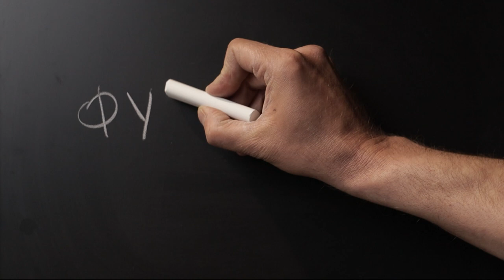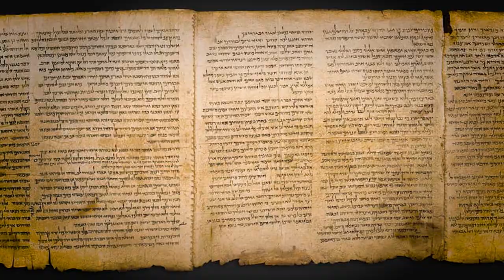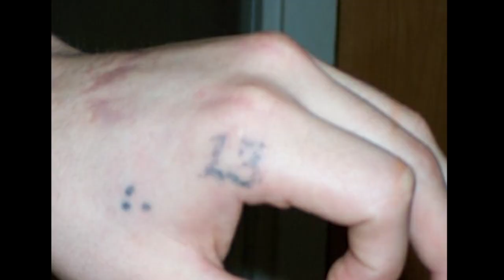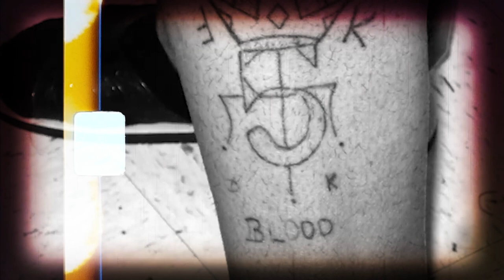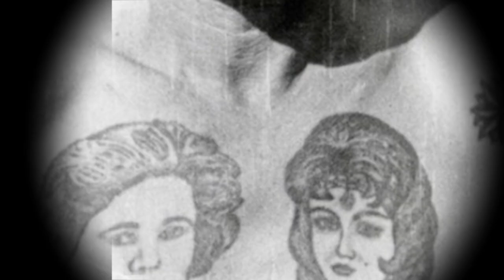TOP 10 ΦΥΛΑΚΟΒΙΑ ΤΑΤΟΥΑΖ!!!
Τατουάζ της φυλακής! Το TOP 10 των πιο διαδεδομένων φυλακόβιων τατουάζ. Πάμε να δούμε μαζί τα καλύτερα φυλακόβια τατουάζ ή αλλιώς prison tattoos .